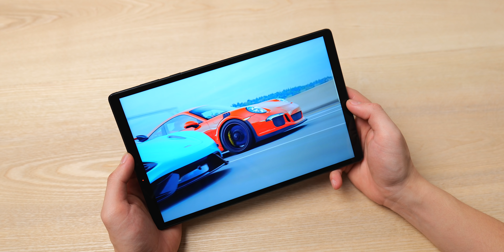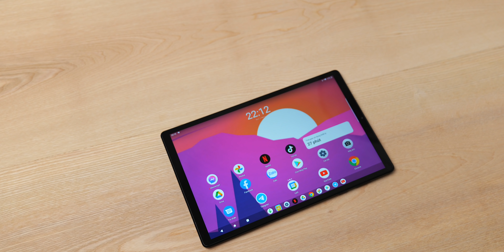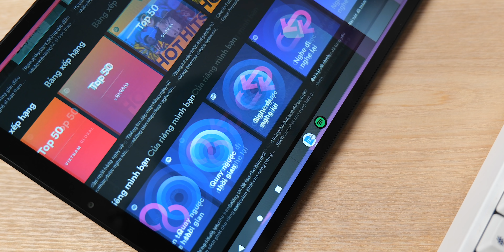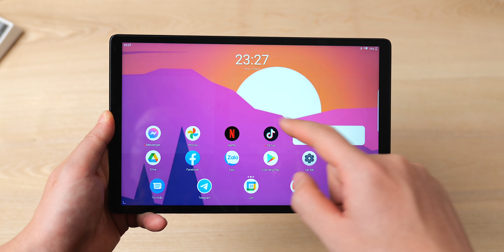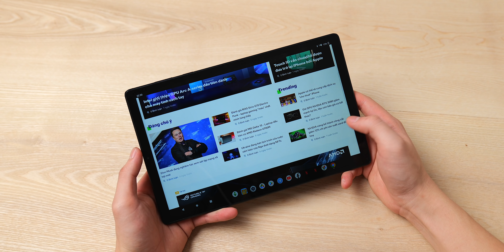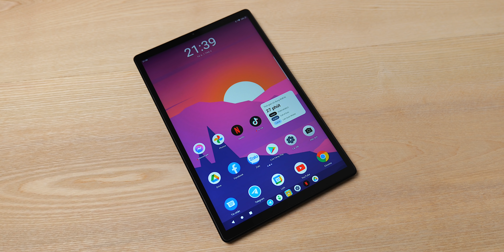Tablet hơn 4 Triệu thì làm được gì?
Lenovo Tablet M10 FullHD plus - một chiếc tablet có mức giá rất tốt hiện nay. Vậy nó làm được gì?